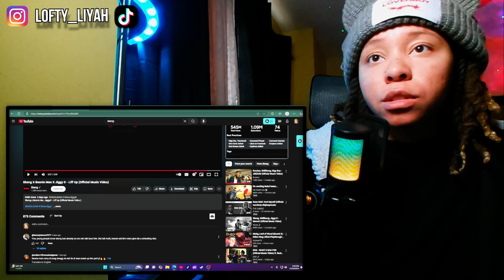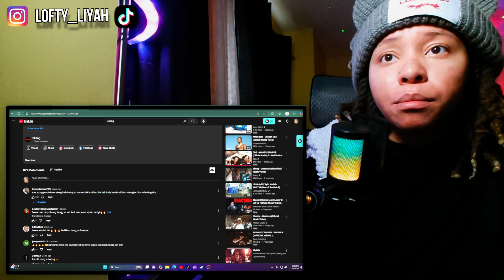Da One🔥LoftyLiyah Reacts To Skeng X Beenie Man X Jiggy D - Liff Up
Transcript